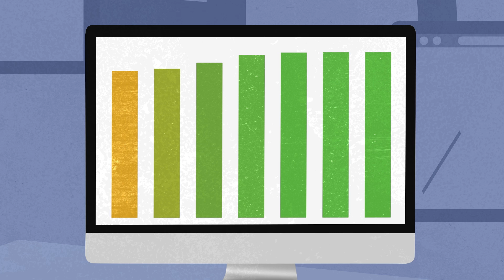Splunk Data Insider: What is Observability?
A 30-second overview describing Observability and its function.